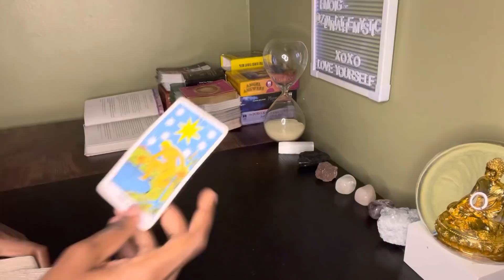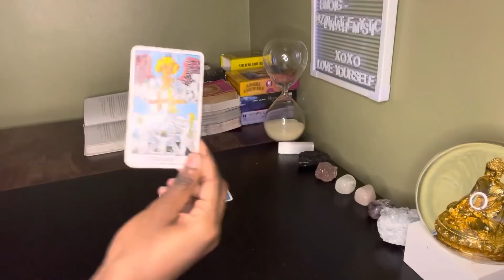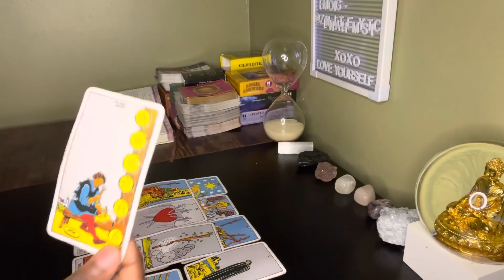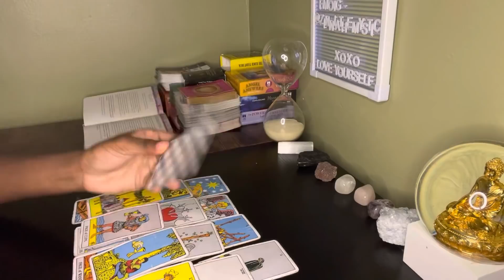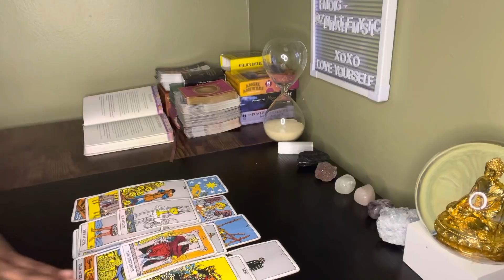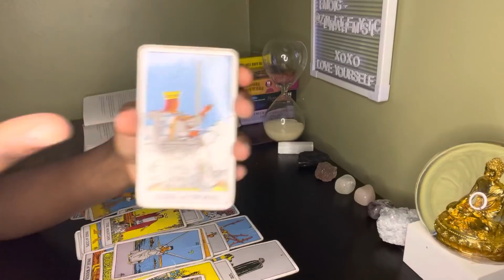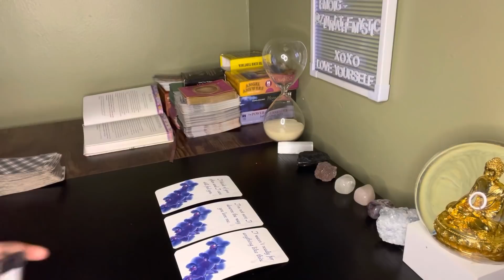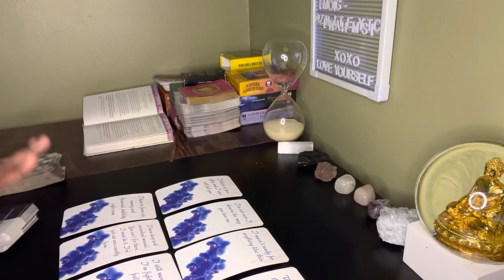Aquarius ♒️ This person wasn’t used to ANYBODY like u, feels like u can get better & in grief 😔